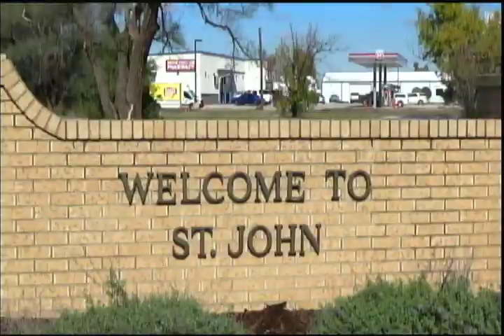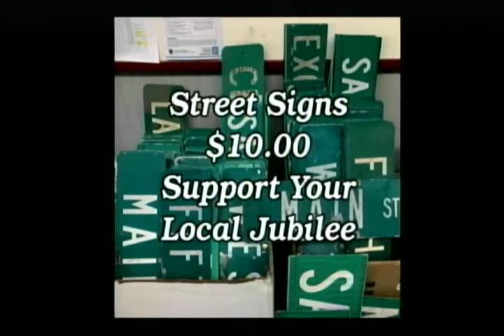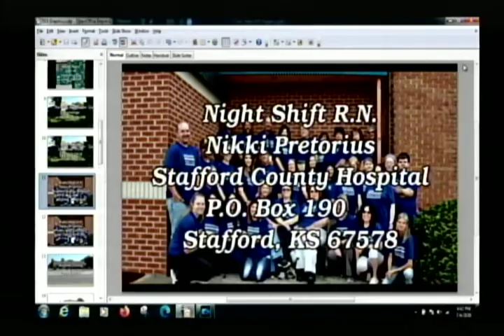TV3 News 07 04 2020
Local News, Events, and Archives of St. John, Kansas